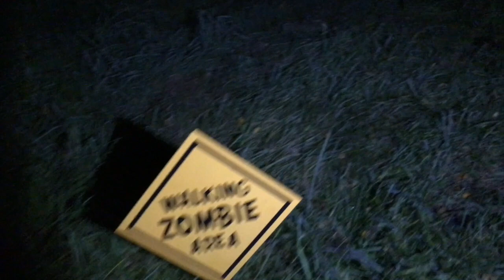metaldetecting on halloween with Michael, Jason, Freddy and the Witch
Sondeln mit Freunden an Halloween
Paar süsse Funde waren dabei und sogar Gold !!!
Vielen lieben Dank noch einmal an alle Teilnehmer

Alles rund um das Thema Sondeln, Magnetfischen und lokale Historie
Sondeln mit Freunden/Familie und Spass

Seit immer dabei mit mir/uns :-)
Sondelaltag unzensiert so wie er ist. F... Wörter natürlich zensiert ;-) und absolut Kindergeeignet

In Erding und Umgebung

Tutorials ums Thema Sondeln (Akquise, Genehmigung, Gesetzeslage, Archäologie, richtiges Graben, Fundbestimmung, Fundreinigung und Aufbewahrung, etc..)

▬ Mein Zweitkanal ▬▬▬▬▬▬▬▬▬▬▬▬

▬ Social Media ▬▬▬▬▬▬▬▬▬▬▬▬▬▬▬